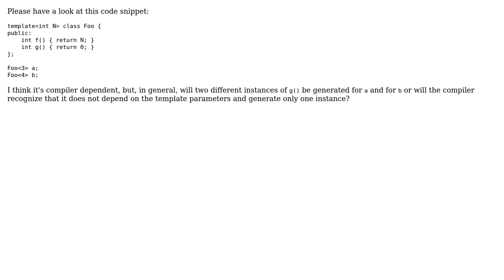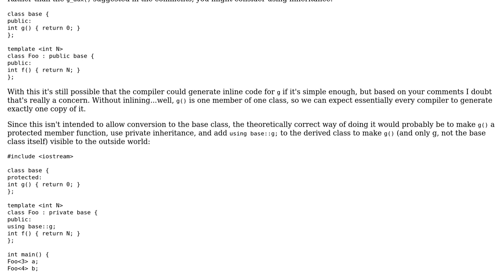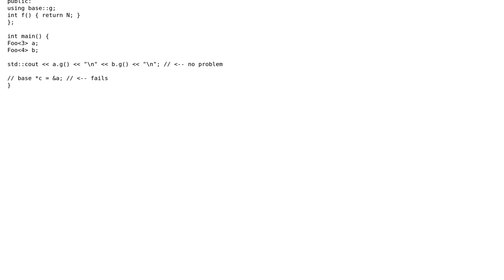Software Engineering: C++ function (de)duplication in templatized classes (2 Solutions!!)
Software Engineering: C++ function (de)duplication in templatized classes

With thanks & praise to God, and with thanks to the many people who have made this project possible! | Content (except music & images) licensed under CC BY-SA | Music | Images & others | With thanks to user Toni Homedes i Saun user Jerry Coffin and the Stack Exchange Network Trademarks are property of their respective owners. You are responsible for your own actions.